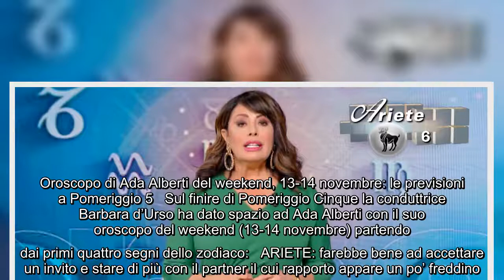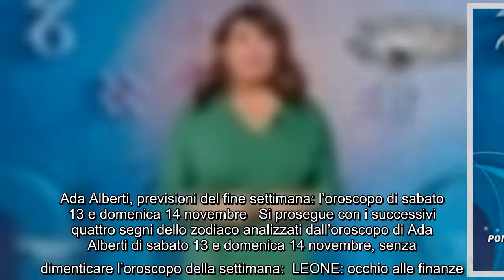Oroscopo di Ada Alberti del weekend, 13-14 novembre: le previsioni a Pomeriggio 5 Sul finire di Pome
Oroscopo di Ada Alberti del weekend, 13-14 novembre: le previsioni a Pomeriggio 5 Sul finire di Pomeriggio Cinque la conduttrice Barbara d’Urso ha dato